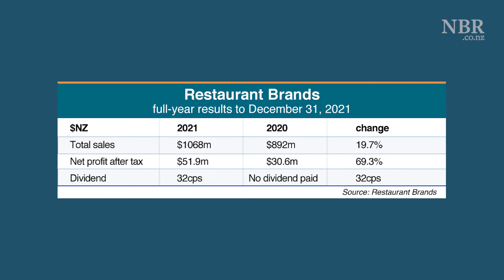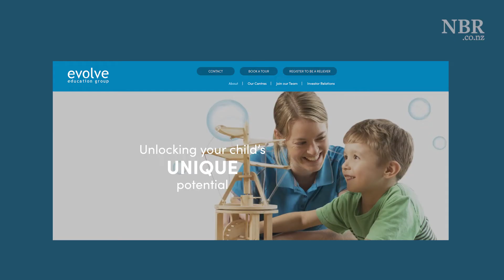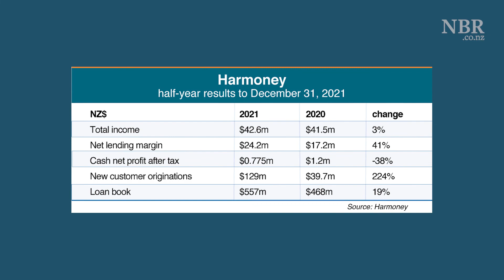NBR Today business news with Paul Brennan Feb 28